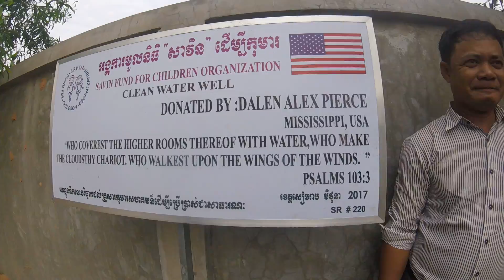Cambodia big school water well donated by Dalen Pierce